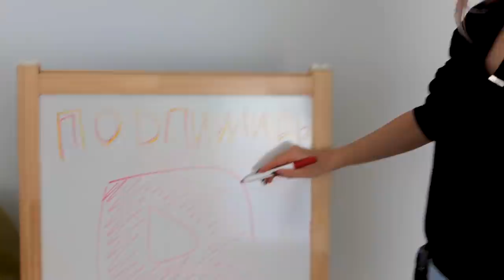КОСМЕТИКА LEGO 😱 КТО ЛУЧШЕ ПОСТРОИТ из ЛЕГО, ПОЛУЧИТ ЭТУ ВЕЩЬ 🤣 Челлендж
В этом видео мы будем строить косметику и крутые предметы из ЛЕГО (LEGO)
время на постройку ограничено! 10 минут . кто лучше его СДЕЛАЕТ - ПОЛУЧИТ ЕГО , такой челлендж с косметикой и Лего. Ролик получился очень крутой и интересный, СМОТРИ ДО КОНЦА